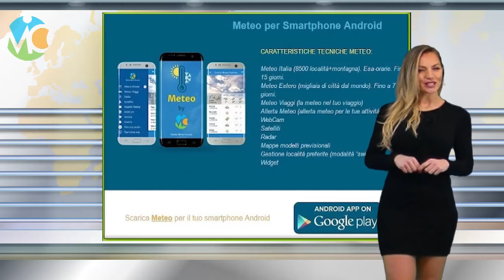Meteo domani 7 marzo 2019